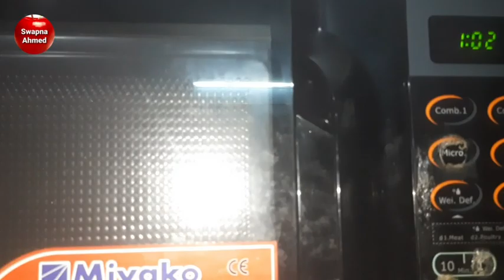Coffee_Cake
coffee
milk
salt
suger
egg
oil
butter oil
baking power
flour